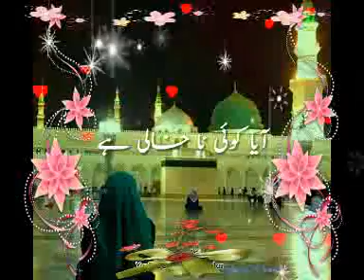Mai Bhi Dar ﷺ pe Jaogi 😍 Female Version Naat Status Jumma Mubarak status ❤ Islamic Naat Ringtone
Beautiful Naat Status🌹|| Jummah Mubarak Beautiful Whatsapp Status🌙 ||Female Naat Status ❤